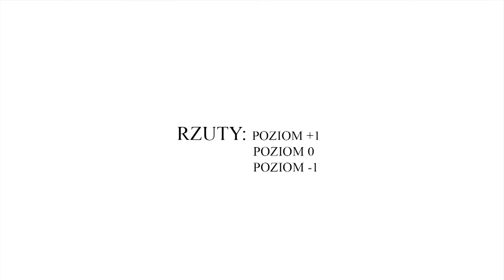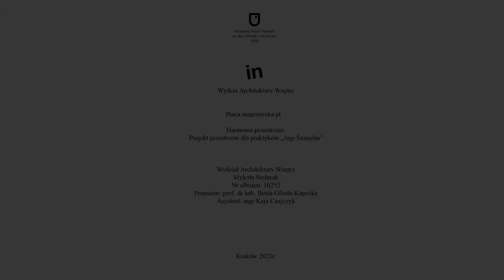Centrum Jogi Śmiechu, Świątynia Radości - wizualizacja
Pamiętam pierwszego maila od Mykoli. Mój cichy męski uśmiech, bo pomyślałem, że pisze do mnie kobieta, Mykola prawie jak Nikola. Okazało się, że to jednak mężczyzna, młody student krakowskiej ASP z Ukrainy, po polsku Mikołaj. Pisał, że w ramach pracy dyplomowej zaprojektuje optymalną przestrzeń do praktyki jogi śmiechu. Bo bardzo wierzy w tę metodę, jej potencjał spotykania ludzi, otwierania ponad wszelkimi barierami.
Zaskoczył mnie tym pomysłem, bo do tej pory cieszyłem się, że ja z jogą śmiechu to potrafię jak kameleon wejść wszędzie i niewiele potrzebuję. Ale będąc na TAK! na jego odważny i nieszablonowy pomysł zaproponowałem spotkanie. Na nim z kolei Mykola zaproponował, żebym został opiekunem jego pracy w ramach projektu. To w ogóle już było WOW!, co tydzień odbywaliśmy twórcze spotkania, gdzie ja wchodziłem w świat swoich najgłębszych i najbardziej śmiałych marzeń i jeszcze dostawałem za to wynagrodzenie z prestiżowej uczelni.
Mykola stał się dla mnie posłańcem Boga, który mówi mi, że wszystko jest możliwe. Mogliśmy szaleć operując w ukochanym przez twórców, artystów i wizjonerów 5D czyli świecie wolnym od jakichkolwiek materialnych ograniczeń. Skupialiśmy się na projektowaniu bryły przyszłej świątyni pokoju i śmiechu w kształcie odwróconych piramid ściągających energię z kosmosu. Postawiliśmy na naturalne materiały, nasza świątynia czyli miejsce, które ma nas lepiej komunikować sacrum naszych serc, ma stanąć w lesie, jednocześnie ma być tam przytulnie i ciepło.
Mykola obronił się kilka miesięcy temu z najwyższymi notami. Dziś dzielę się z Wami efektem jego pracy. Głęboko wierzę, że w odpowiednim czasie nasza świątynia radości się zmaterializuje, bo skoro nawiązaliśmy już kontakt z jej duszą to tylko kwestia czasu. Tymczasem dziś wysyłajmy dużo miłości Mykoli, jego rodzinie i mieszkańcom jego pięknej Ukrainy.

Autorem pracy jest Mykola Stefurak.